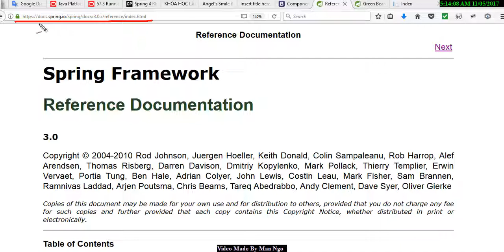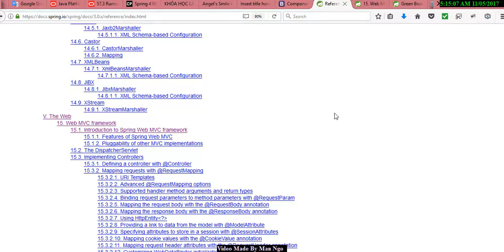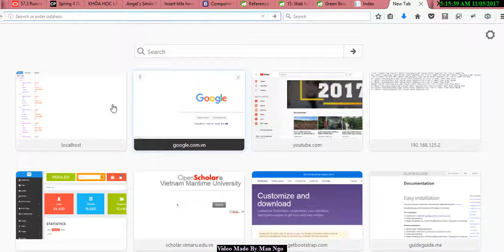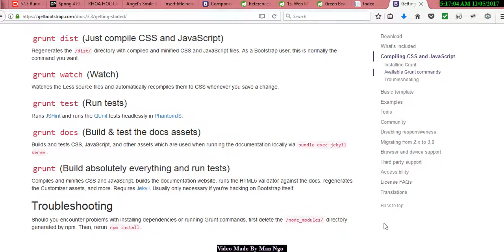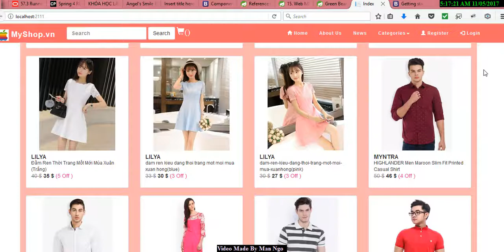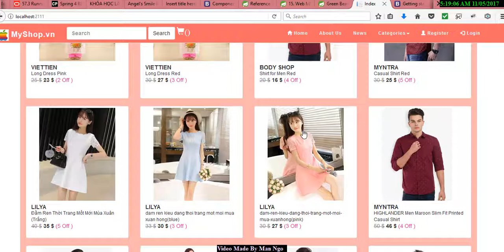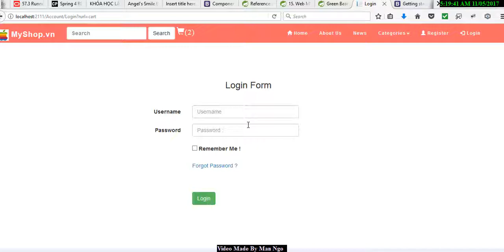GIỚI THIỆU VỀ SPRING MVC VA BOOTSTRAP FRAMEWORK Part 1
Hướng dẫn làm ứng dụng Web sử dụng SPRING MVC VA BOOTSTRAP FRAMEWORK